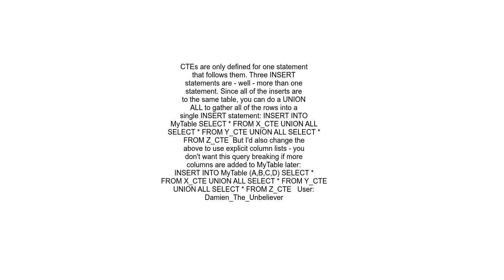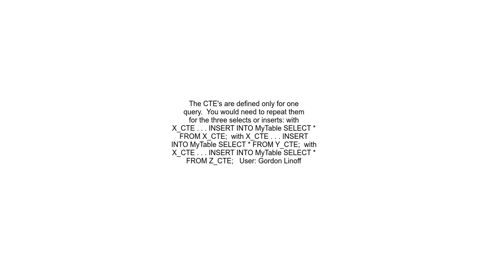&#39;Invalid object name&#39; error for Common Table Expression CTE even though CTE has been defined